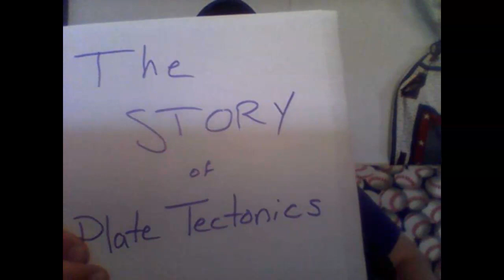The Story of Plate Tectonics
PHYS 105